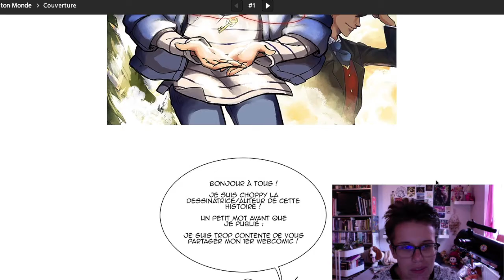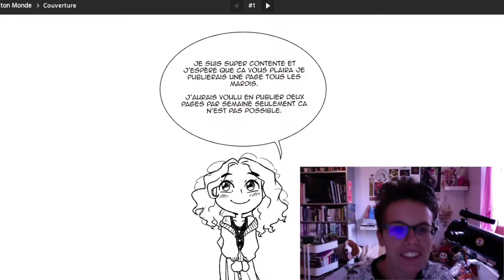[REACTION VIDEO] La Clef de ton Monde, un webcomic par Choppy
VENEZ DECOUVRIR UN NOUVEAU MONDE AVEC LE WEBCOMIC DE CHOPPY !!